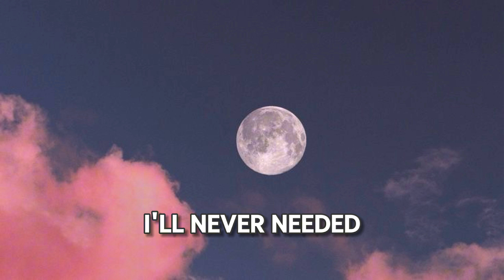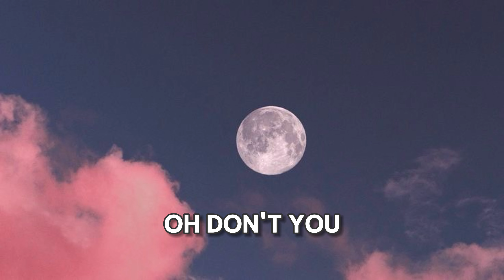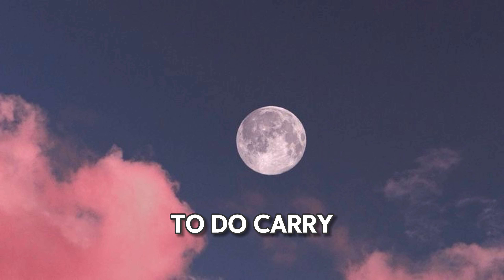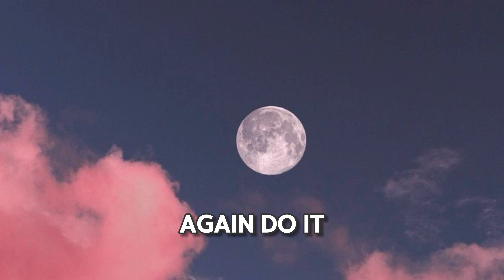Tourner Dans Le Vide song (mix)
The main link of this song

1. MusicMonday 🎵
2. NewMusic 🎶
3. SongOfTheDay 🎤
4. MusicIsLife 🎼
5. NowPlaying 🎧
6. MusicInspiration 🎹
7. ConcertVibes 🎸
8. PlaylistGoals 🎵
9. MusicLover ❤️🎶
10. LiveMusic 🎤🎸
11. TurnUpTheVolume 🔊
12. MusicDiscovery 🎵🔍
13. GoodVibesOnly 🎶😊
14. MusicAddict 🎧💉
15. SoundtrackOfMyLife 🎥🎶
16. FeelTheBeat 🥁
17. DanceAllNight 💃🌙
18. SingYourHeartOut 🎤❤️
19. MusicIsMyTherapy 🎵💆‍♂️
20. MusicalJourney 🎼🌟
21. MusicMagic 🎩✨
22. BeatsAndTunes 🎵🎶
23. GrooveIsInMyHeart 🕺❤️
24. RockOn 🤘🎸
25. MusicHeals 🎵💖
26. Eargasm 🎶💥
27. MelodyMoods 🎵😌
28. HarmonyInMySoul 🎼✨
29. RhythmAndBlues 🎵💙
30. TuneInToTheWorld 🌍🎧
31. JammingSession 🎵🎸
32. MoodMusic 🎵😎
33. InstrumentalMagic 🎻✨
34. SoulfulSounds 🎶💫
35. MusicTherapySession 🎵💆‍♀️
36. EuphonicExperience 🎶🌈
37. FindYourRhythm 🎵🕺
38. InTuneWithMyself 🎵🧘‍♂️
39. HarmoniousVibes 🎼💖
40. LyricallyInclined 🎵📝
41. MelodyMaker 🎶🎮
42. ChillBeats 🎵❄️
43. MusicIsLove 🎵❤️
44. BeatsForDays 🎵🔥
45. MusicMania 🎶🤪
46. SonicDreams 🎵💭
47. RhythmicBliss 🎶😇
48. MusicThatMoves 🎵🌊
49. VocalVibes 🎶🎤
50. AcousticAffair 🎸🎵